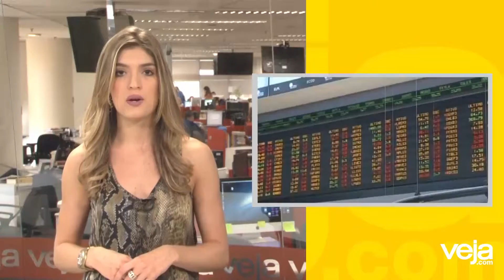Relatório do impeachment sai do forno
Deputado Jovair Arantes vai apresentar relatório sobre a abertura ou não do processo de afastamento de Dilma. A principal tese de defesa da presidente sobre as pedaladas fiscais foi rebatida pelos números do Banco Central. Confira no &#039;Giro VEJA&#039;.